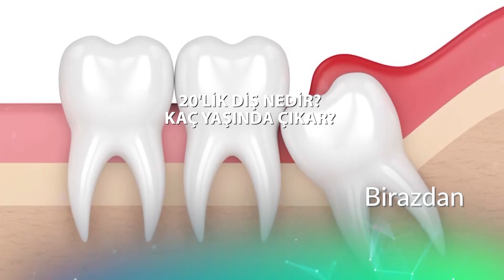Tel takmadan dişler düzelir mi? Cilt çatlaklarından kurtulmak mümkün mü? – Biz Bize - 8 Temmuz 2023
Diş Hekimi ve Ortodonti Uzmanı Prof. Dr. Fulya Özdemir, Yaşam Koçu Kezban Polatbayık, Uzman Eğitmen ve Estetisyen Işık Mucukoğlu, Sigorta Uzmanı Sebahattin Altaş, Performans Sanatları Yönetmeni Özgül Tuncer, Özge Ulusoy ve Diş Hekimi Şahin Durmuş’la Biz Bize’nin konuğu oldu.

Frekans: 11916
Sembol: 30000
Polarizasyon: V (Dikey)
Frekans: 12729
Sembol: 30000
Polarizasyon: V (Dikey)